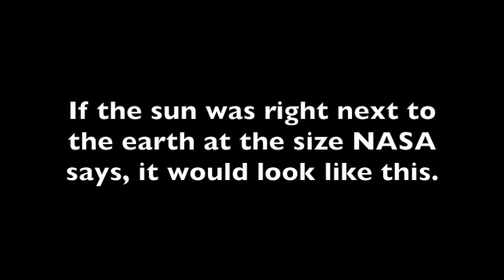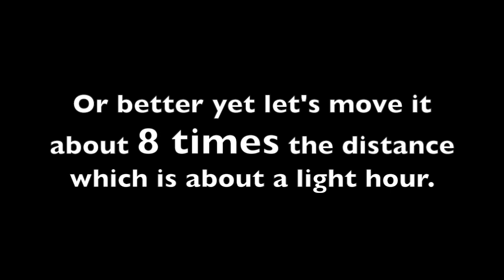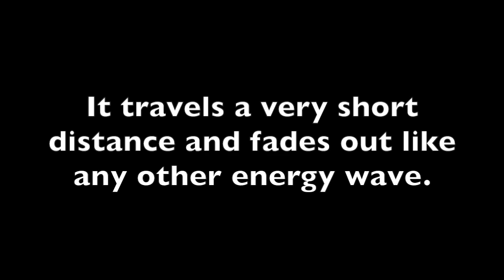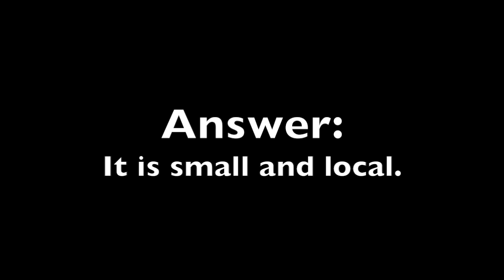Question How do we see the sun the size that we see it.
Stars light years away only exist in your imagination.